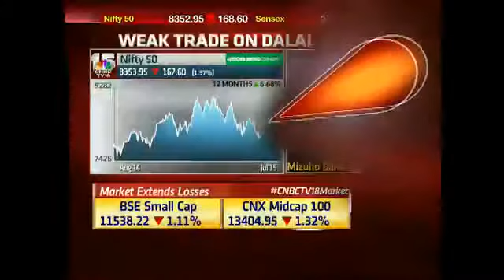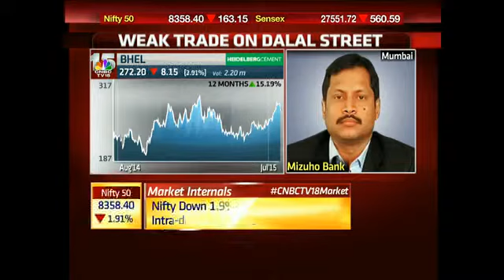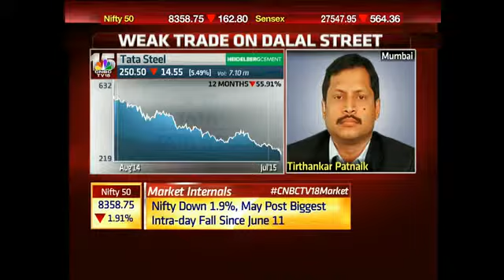Closing Bell: Weak Trade on Dalal Street - July 27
Tirthankar Patnaik of Mizuho Bank gives an update on the current market scenario